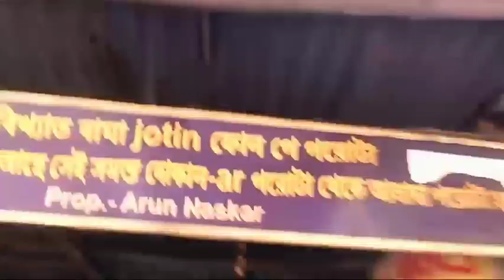বিশ্ববিখ্যাত বাঘাযতীন Phone Pay পরোটা অরুন কাকা পুরো ধুয়ে দিলো বিখ্যাত Vlogger কে 😯 প্রতিবাদ হোক 🙏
I m a Bengali Life Style Vlogger ... frm South kolkata. I am a new content creator i hope everyone enjoyed my vlog... i request everyone please subscribe my channel & support me. i hope day bye day I have inprovent my containt

Vlog 👉123

Any business & colabratiom
This social media Handel by me
Regards
AaNKoN